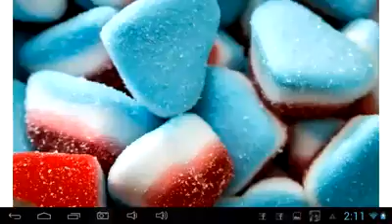top:las golosinas mas asquerosas que existen en el mundo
aca veras algunas de las golosinas que existieron o existen en el mundo,vos cual probarias?